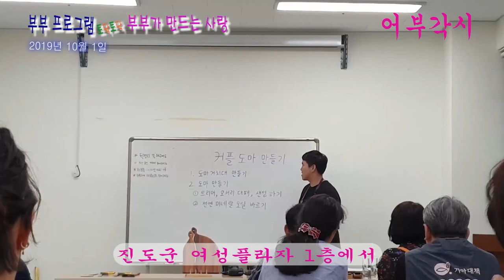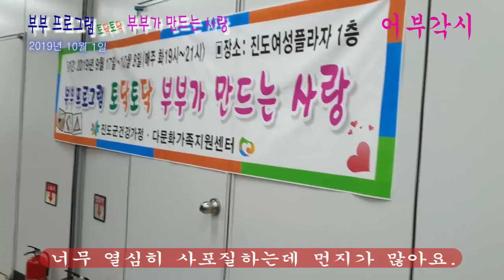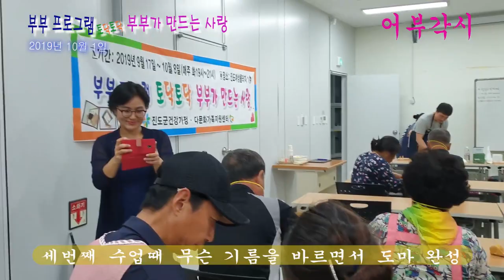부부 목공예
진도에서 신랑은 고기 잡고 어부각시는 생선손질하고
모기장 생선건조대로 깨끗이 반건조해서 팔고있습니다.

어부각시의 반건조 생선 궁굼하시면 문자로 연락 주세요.